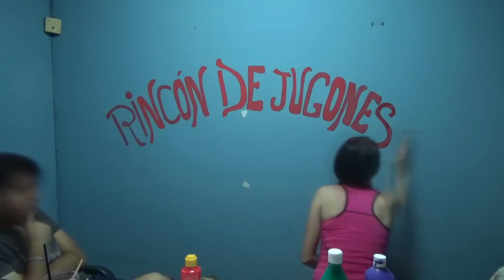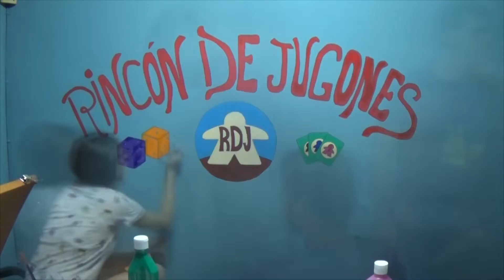NUEVO FONDO Level up (RDJ)